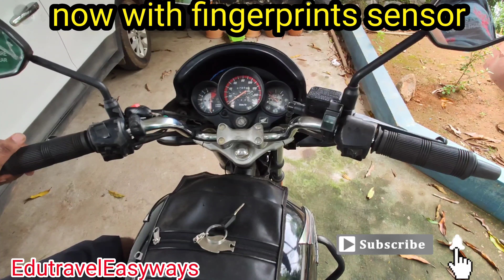UNICORN BIKE FINGERPRINT SENSOR ADDED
FINGERPRINT SENSOR FOR ANY BIKE